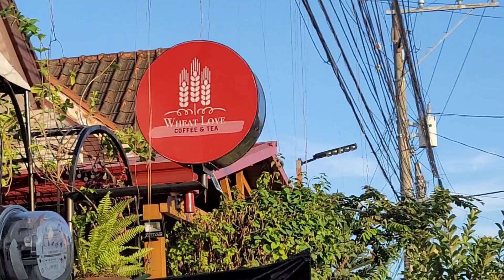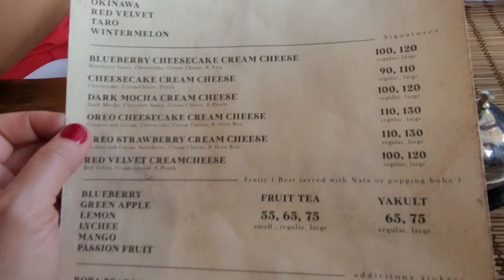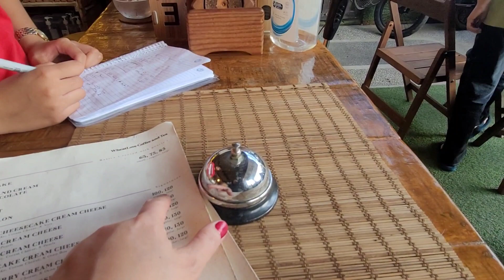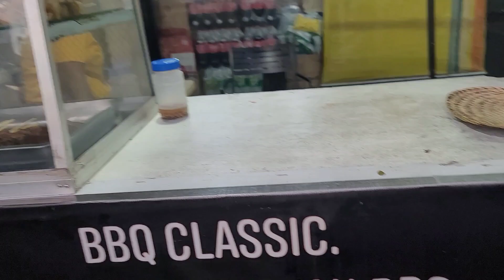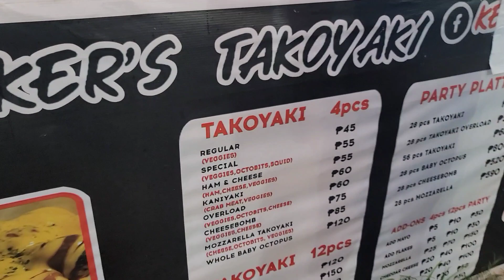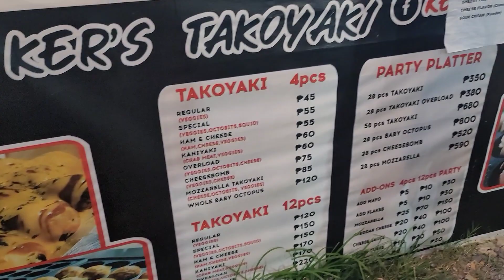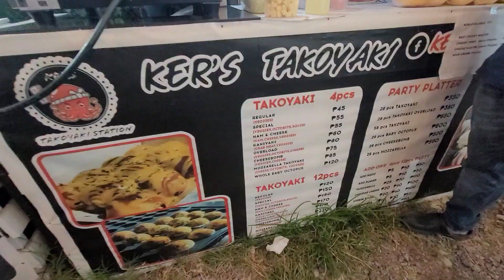We checked out some milk tea and Takoyaki sellers inside Citta Italia Subd.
Wheatlove Coffee and Tea is placed inside Citta Italia selling milk tea, coffee, pizza, and chicken wings. Thank you to the owner, Carla del Josue, for giving us some information about her business.

Ker's Takoyaki is another place where you can buy Takoyaki.